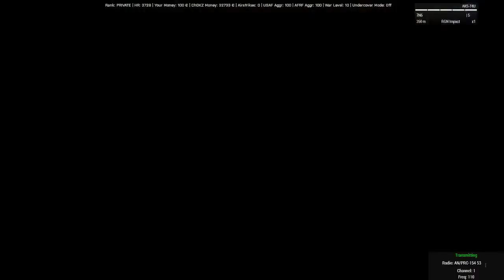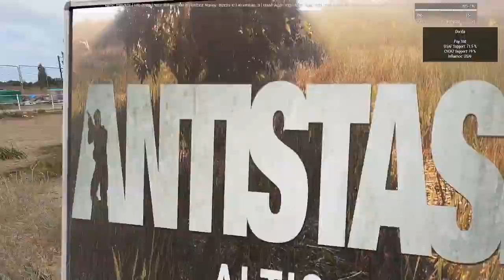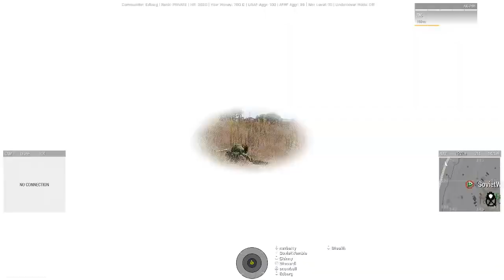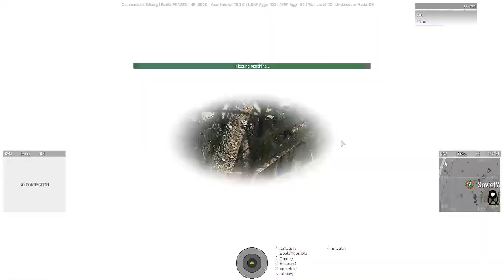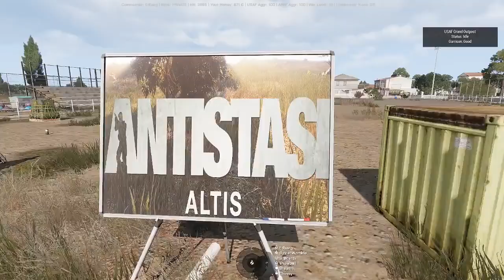SovietWomble stream - Arma 3 - Antistasi More than 600 people have [13.04.2019]